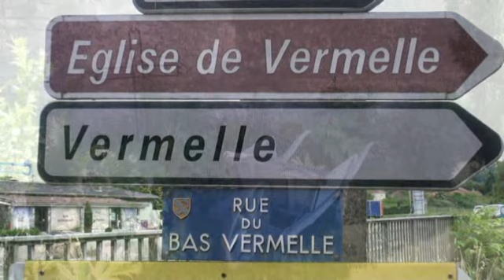Eglise de Vermelle 2017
Association pour la protection de l'Eglise de Vermelle
Fédération Sportive et Culturelle de France (FSCF) Siège: Paris
Comité Départemental du Dauphiné (CDD) Siège: Bourgoin-Jallieu